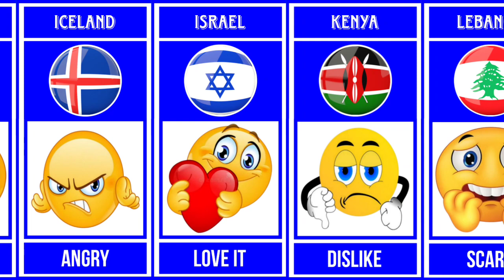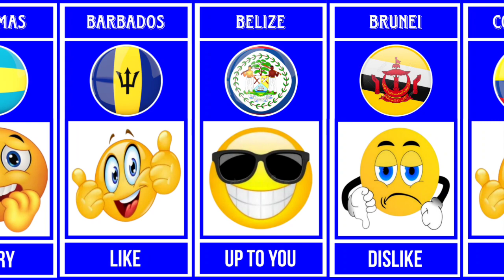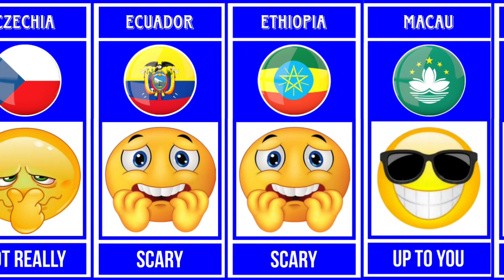Reaction if the Japan disappears from the world map